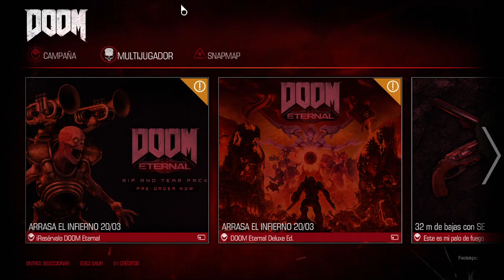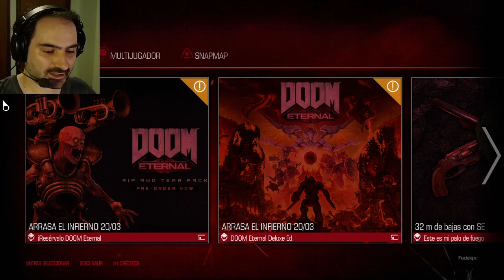Doom (2016) Ultraviolencia | parte 4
Para más contenido e ideas para más juegos a futuro.